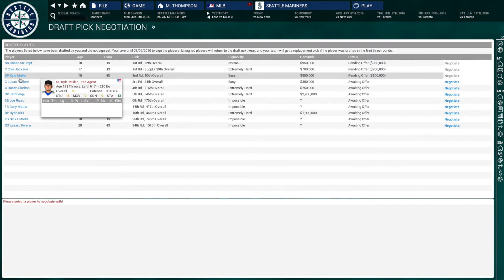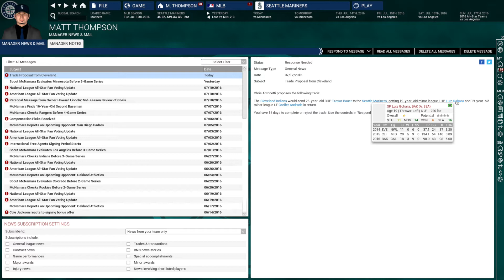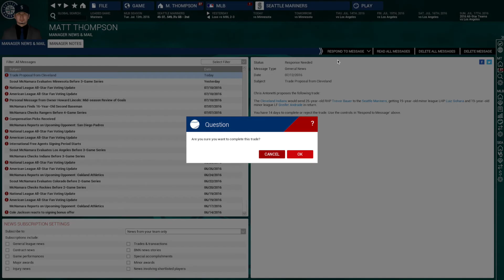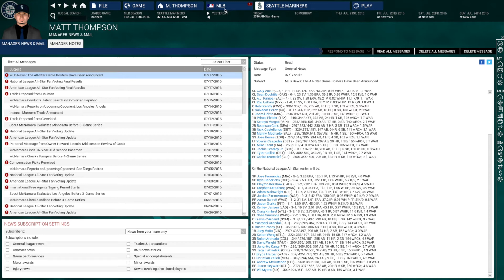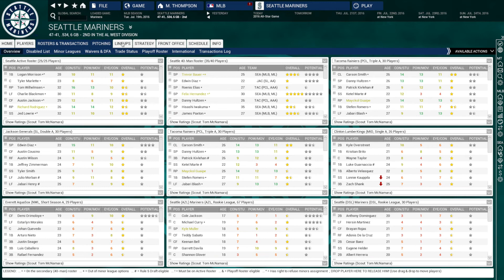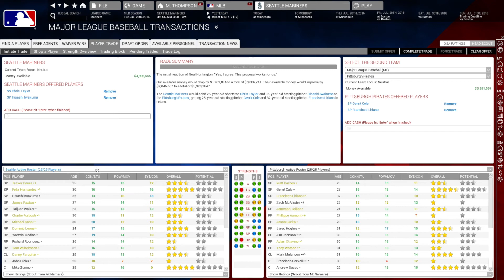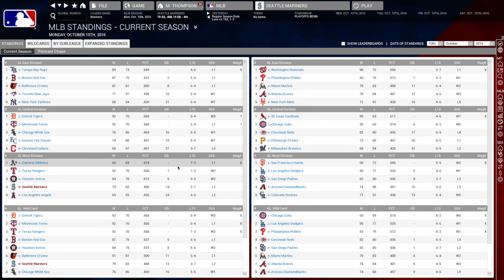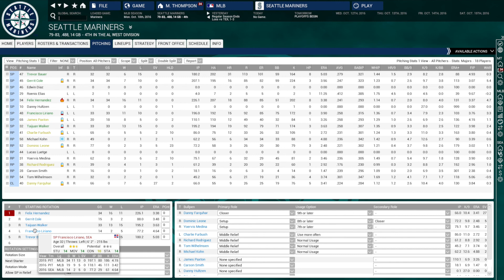"Playoffs in Doubt" Mariners OOTP 16 Franchise EP 5